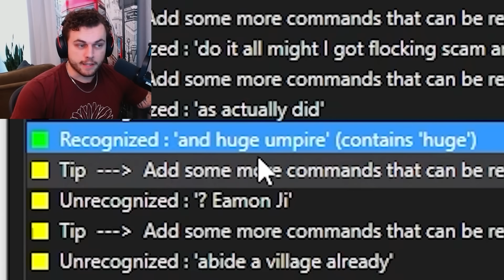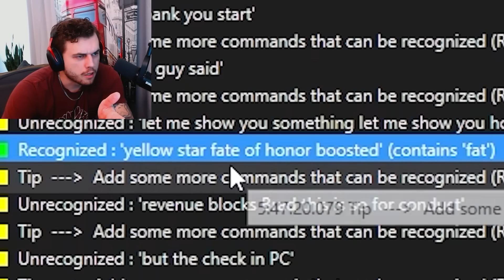Minecraft, but if I say "big" I get bigger...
I used the program "VoiceAttack" so that whenever I say a mob's name in Minecraft, it will spawn 10 of that mob. I also added commands where if I swear in Minecraft I die and if I say a biome or a natural disaster I will teleport to it. Also I did this while Twitch Chat controlled my Minecraft. This time if I say small in Minecraft I become smaller and if I say big I become bigger. This was inspired by DougDoug's Skyrim, but if I say "dragon" then 10 dragons spawn video but in Minecraft instead but mobs spawn if I say their name.